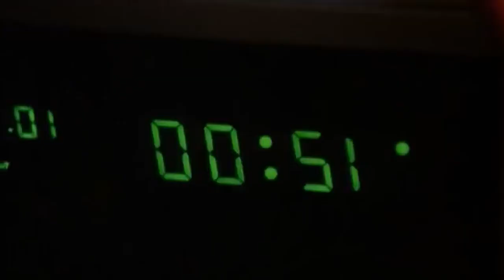He Kisses Her With Passion But You Won't Believe Her Reaction!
OMG! Like totally, seriously... is this the most romantic kiss in the world? Does it make Seal regret singing his song about kisses from the grave?